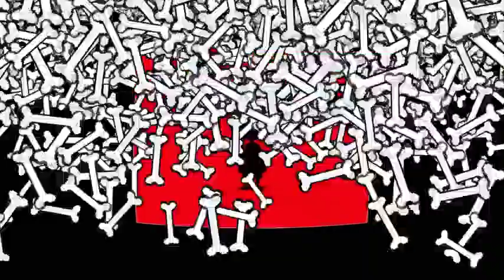To The Royal Guard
The Royal Guard